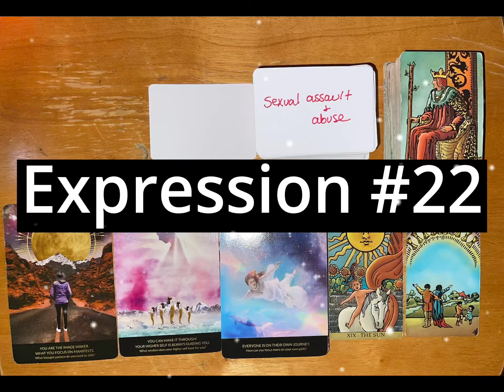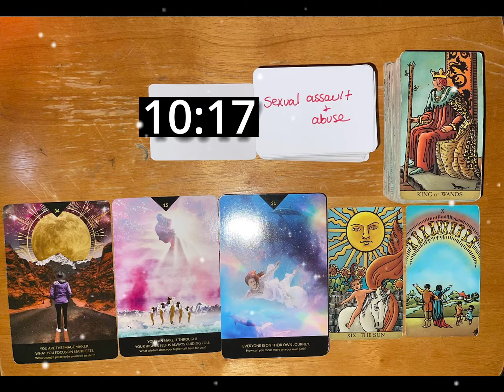Expression #22: Love And Happiness ♥️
ALL ITEMS CAN BE PERSONALIZED WITH PERSONAL PHOTOS!!!

-Decode Your Digits and Discover Your Destiny!
-What are your 4 core numbers in your numerology chart?
-Watch your 4 readings and tap in energetically!

💙Birthday-Reveals Your SUB-OPPORTUNITY  (Day of birth reduced to a single digit)